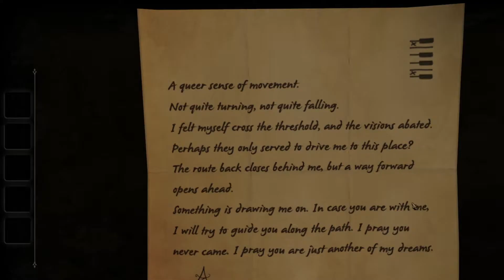The Room Gameplay Walkthrough Final Chapter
Following a trail mysterious letters, you find yourself entangled in a journey shrouded with secrets and deception. Trapped with only an elaborate puzzle box, you must delve into the unknown using only your wits to unlock the answers you desperately seek.
Solve intricate and unique challenges to make a series of puzzle boxes transform and unfold before your eyes in an enthralling combination of myth and machinery. Use an ornate eyepiece to uncover hidden messages, decipher codes and unlock sophisticated mechanisms, stepping you closer to the truth behind the cryptic letters that led you here while pulling you deeper into the mysteries of The Room.